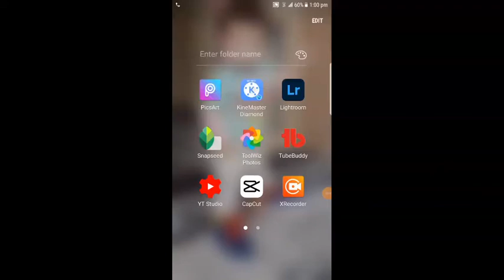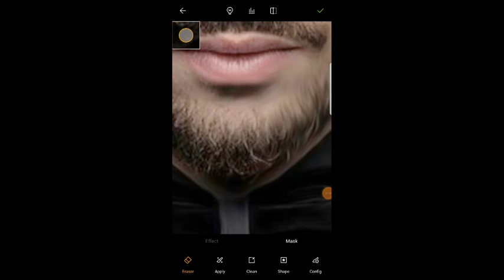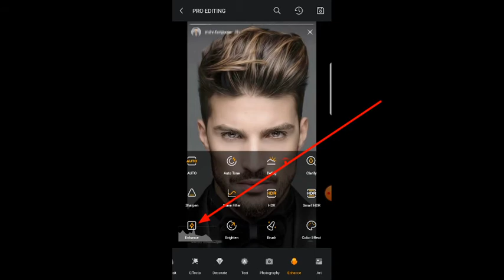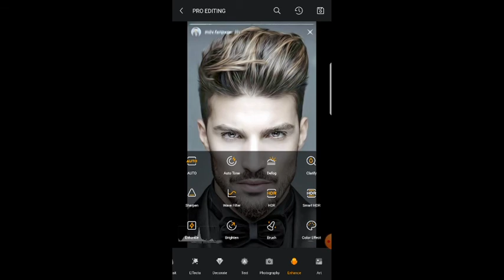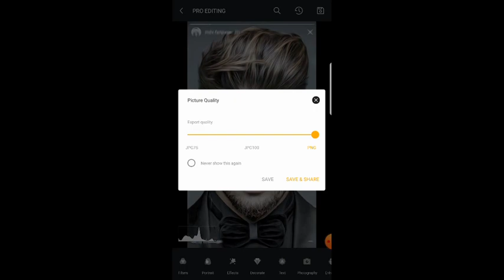Smooth And Hd Face Photo Editing | How to Smooth Face in Android | HD Glow Face Photo Editing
This video is about photo editing. In this video. I am going to about hd face editing.

___________thanks_____for_______watching_____________